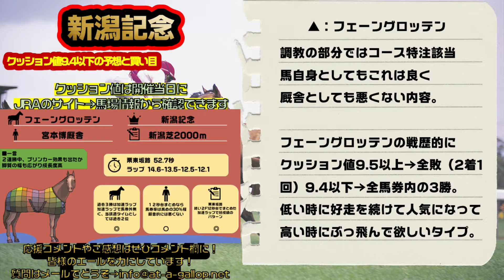《最終決断予想》新潟記念2022〘11BET〙クッション値よ下がれ、そして私にコトブキテティスを買わせてくれ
2022年新潟記念の予想と買い目をイレブンベットで。
クッション値が読めませんね。天気が不安定過ぎます。
クッション値が高くなった場合は比較的人気サイド狙いですが
クッション値が低い場合には対策号や追い切り動画でも話題にした
コトブキテティスの一撃を狙います。
クッション値8.6～9.4で３戦３勝３上がり１位の結果を持っていて
最低人気（更新時点）ならホームランを狙ってみたいレース。

【6/27発売】クッション値を読む

【目次】
00:00 クッション値よ下がれ
00:33 エヒト
01:07 エヒトの追い切り
01:44 スカーフェイス
02:20 スカーフェイスの追い切り
03:15 イクスプロージョン
03:56 イクスプロージョンの追い切り
04:35 コトブキテティス
06:05 コトブキテティスの追い切り
06:30 カイザーバローズ
07:47 カイザーバローズの追い切り
08:08 フェーングロッテンの追い切り
08:54 新潟記念の予想と買い目
09:59 チャンネル登録

■運営サイト

■SNS